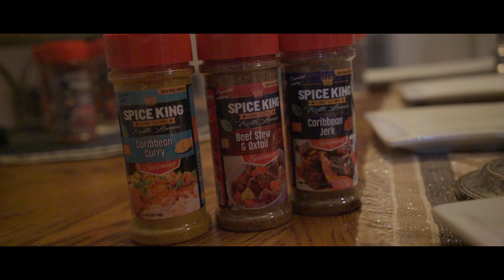There are EXCITING things happening in the Spice Kingdom!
There are some Amazing and Exciting opportunities happening in the Spice Kingdom!!  The Spice King Keith Lorren is debuting a brand New Line of Luxury Spice blends, Plantain Chips, and even a some
Bespoke fragrances!!

Spice King Luxury Seasoning:

1. ** Steakhouse Grilling Butter**:
   Rich, flame-grilled smokiness with savory umami and a buttery garlic-herb finish. Perfect for steaks, burgers, veggies, and seafood.

2. **Smoky Collard Green Vegetable**:
   Southern-style hickory smoke with a savory umami blend, herbs, and a buttery touch. Ideal for collard greens, kale, cabbage, and green beans.

3. **Citrus Herb Butter Seafood**:
   Lemon garlic butter combined with vibrant herbs and umami. Elevates all your seafood dishes to perfection.

4. **Caribbean Jerk**:
   Authentic Jamaican jerk seasoning with rich herbs, spices, umami, and a kick of heat. Great for poultry, meats, pork, veggies, and even mac & cheese.

5. **Oxtail & Beef Stew**:
   Savory Caribbean-style seasoning with robust umami, herbs, and a buttery finish. Perfect for oxtails, beef stews, and lamb.

6. **Smoke House BBQ Butter**:
   Umami-rich blend with hickory, oak, and mesquite smoke, complemented by herbs and a buttery finish. Ideal for ribs, brisket, chicken, and lamb.

7. **Buttery Fried Chicken**:
   Ultimate southern-style seasoning with a rich umami profile and a perfect buttery-spice balance. Perfect for fried or roasted chicken, turkey, and gravies.

8. **Cajun Butter Seasoned Salt**:
   A buttery, umami-packed Cajun seasoning with a perfect spice blend. Use in all your cooking for an added kick.

9. **Caribbean Curry**:
   Island-inspired curry with bold umami, spices, and a touch of heat. Ideal for curry chicken, pork, veggies, and goat.

10. **Garlic Butter All Purpose**:
    Essential seasoning with balanced umami, garlic, herbs, and a buttery finish. The perfect base for all your culinary creations.

### Spice King Luxury Plantain Chip Collection

1. **Jamaican Jerk Ranch Chips**
Dive into a tropical flavor fiesta with our crisp, naturally grown plantain chips, infused with Spice King’s irresistible Jerk Seasoning. The creamy buttermilk ranch and aromatic fresh herbs create a harmonious blend that makes each chip a savory escape to the Caribbean.

2. **Jamaican Curry Chicken Plantain Chips**
Transport your taste buds to Jamaica with these tantalizing plantain chips, bursting with the rich, bold flavors of our iconic Curry Chicken recipe. Each crunchy bite is a delightful symphony of spices, enhanced by a gentle kick from Scotch Bonnet Pepper, making you feel like you’re savoring a home-cooked feast.

3. **Jamaican Oxtail Plantain Chips**
Indulge in the deep, savory essence of our beloved Jamaican Oxtail & Gravy, captured in every crisp chip. Naturally grown plantains deliver a satisfying crunch, enveloped in rich, comforting flavors that evoke the warmth of a hearty family meal—melt-in-your-mouth goodness in every bite.

4. **Lemon Pepper Parmesan Plantain Chips**
Awaken your senses with our zesty lemon pepper plantain chips, where each crisp offers a burst of sunshine. Enhanced with freshly grated Parmesan and a spirited Scotch Bonnet Pepper kick, this addictive snack delivers a refreshing and fiery flavor explosion that will keep you coming back for more.

5. **Garlic Truffle Butter Plantain Chips**
Indulge in sheer luxury with our garlic-infused plantain chips, elevated by the earthy richness of black truffle and the creamy decadence of Parmesan cheese. Each crunchy bite is a lavish experience, blending gourmet flavors that turn snacking into an extraordinary culinary delight.

Spice King Luxury Perfumes:

**Imperial Gold: The Essence of Opulence**

Indulge in **Imperial Gold**, a masterfully crafted Extrait de Parfum that embodies the pinnacle of luxury. With an unparalleled concentration of 45%, this exquisite fragrance transcends the ordinary, enveloping you in an aura of wealth, splendor, and sophistication.

Each note unfolds like a secret, revealing layers of sensual desire and elegance. **Imperial Gold** is not just a scent; it’s an experience—one that captivates the senses and leaves an indelible impression. Elevate your presence and embrace the essence of true refinement with every alluring spray. This is not just a fragrance; it is a statement of your discerning taste and an invitation to savor life’s finest moments. Discover the extraordinary and make **Imperial Gold** your signature.